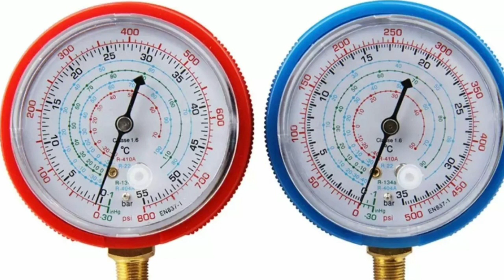Isuzu MUX Overcharge freon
air condition troubleshooting